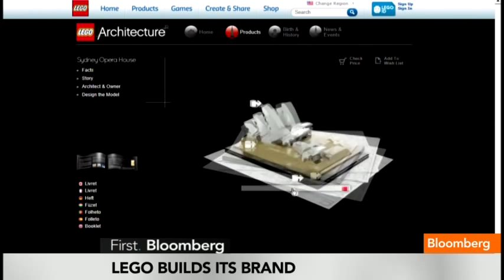Lego CEO Knudstorp on Performance, Growth Outlook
Feb. 21 (Bloomberg) -- Joergen Vig Knudstorp, chief executive officer of Lego A/S, talks about the company's performance and the outlook for growth.
      Lego, Europe's biggest toymaker, boosted profit and market share last year as demand for its new building block sets for girls propelled sales growth. Knudstorp speaks with Deirdre Bolton on Bloomberg Television's "In the Loop." (Source: Bloomberg)